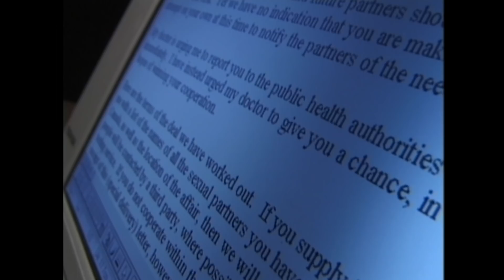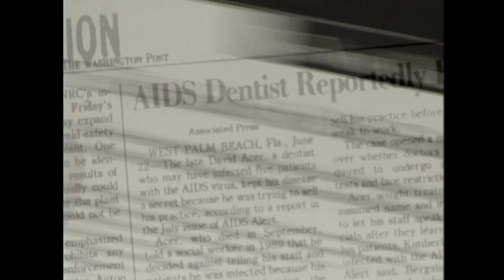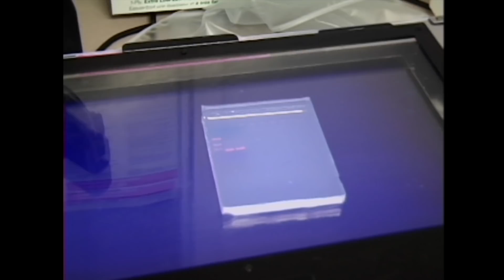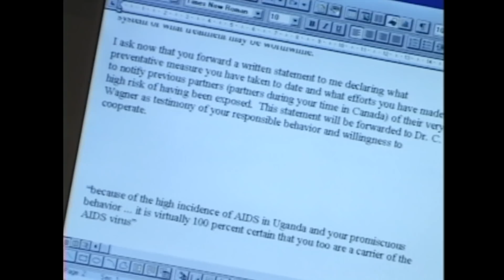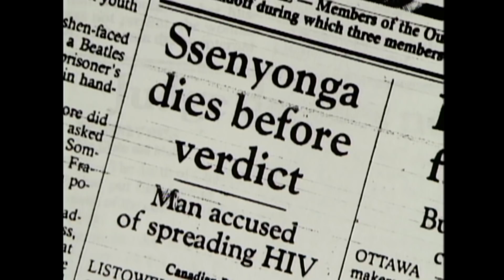The Super-Spreader: Killing With STIs | Exhibit A: Secrets of Forensic Science | Real Crime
Dr. Cheryl Wagner treats her first ever female patient with AIDS. Only days later she treats a second woman with the same affliction...then, a third. Incredibly, all are infected by the same man. At Dr. Wagner's insistence, public health officials issue a restraining order, forbidding the man from having sex. He then infects another woman

From "Exhibit A: Secrets of Forensic Science"